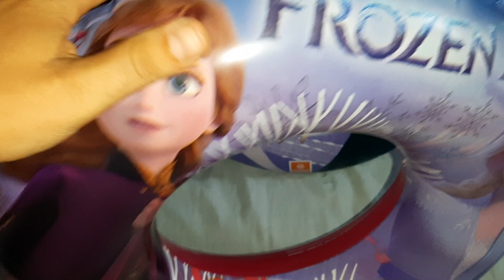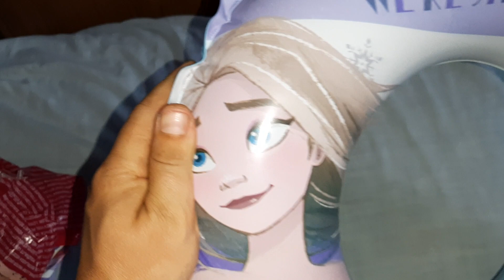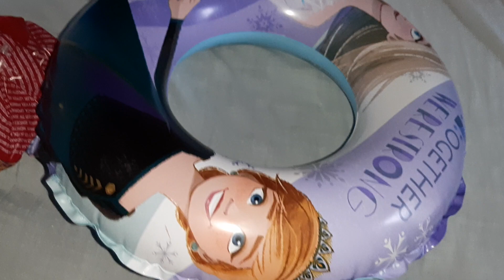2 new Frozen swim ring deflating